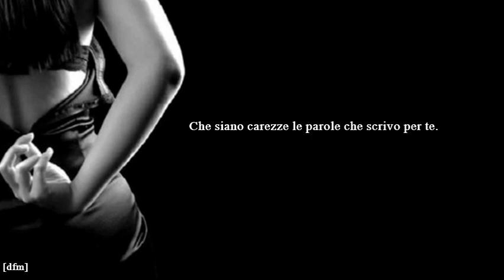Toni Braxton Woman